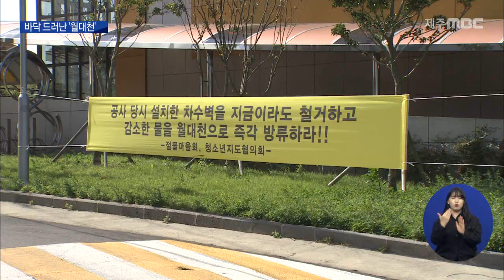물 마른 월대천 "물길 막았다"vs"강우량 탓"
하천 바닥이 훤히 보일 만큼
수심이 얕아진 월대천 나라소,

 여름이면
동네 아이들이 다이빙을 할 만큼
수심이 깊던 곳이지만,
2015년 인근에 공사가 시작된 이후
수량이 급감했다는 게 주민들 주장입니다.

 월대천에서
100미터가량 떨어진 곳에 지어진
장애인 스포츠센터입니다.

 하천수위보다 낮은
지하 3층 깊이까지 터파기를 하면서
물길이 막혔다고 주민들은 주장합니다.

 터파기 중 지하수가 솟아나자
차수벽을 설치했고
이를 철거하지 않은 채
토사를 메웠다는 겁니다.

 이승제 / 마을주민
 "장애인체육관 지으면서, 터파기 하면서 맥을
건드려버리니까 하루아침에 4천500톤이 저기서
빠져버리는 거예요. 이 물이 갑자기 건천이
된 거야. 몇 시간 안에."

 주민들은 하천 수량이 줄면서,
월대천에 서식하던
은어와 장어도 자취를 감췄다며,
제주도는 외도 취수원에서 나오는 물의 절반을
월대천으로 흘려보내라고 요구합니다.

 김형진 / 외도동 주민자치위원장
 "제주도정은 장애인 스포츠센터 공사 당시
하루 4천500톤 용출되던 물을 월대천으로
되돌려 주겠다는 약속을 이행하라!"

 이에대해 제주도는
2018년 용역조사결과
월대천 수량 감소는
강우량이 줄어든 것이 주원인이라며,
물 사용량이 증가세여서
지하수를 월대천으로 흘려보내기도
어렵다는 입장입니다.

 제주도 관계자
 "물길을 막았다고 해도 돌아서 월대천으로
다 가는 거고. 전체적인 수량은 똑같은 거죠.
1~2년밖에 차수 효과가 없는 거라고 하던데."

 하지만 최근 연간 강우량은
용역 실시 전보다 늘었는데도
수위는 나아지지 않는 상황,

 주민들은 제주도가
실질적인 대책을 마련할 때까지
집회를 이어가고
장애인센터 사업부지를
원상복구하도록
행정소송도 검토하겠다고 밝혔습니다.